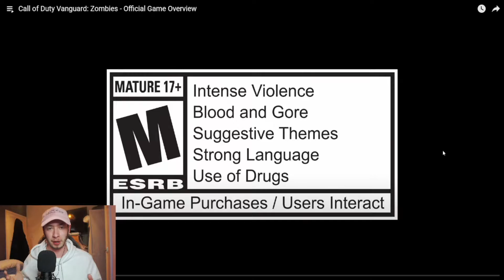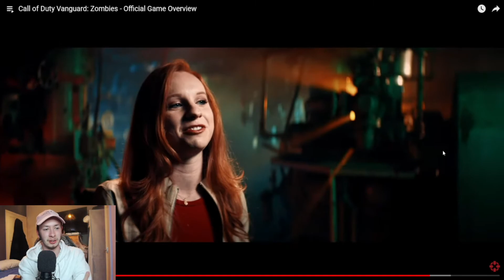Call of Duty Vanguard Zombies Overview (REACTION)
My reaction to the Call of Duty: Vanguard Zombies Overview. I'm pretty surprised with the drastic changes that they have made.
What do you think of the new direction they are taking?